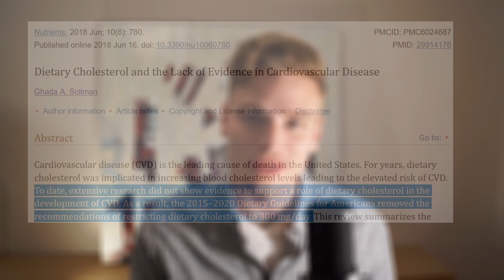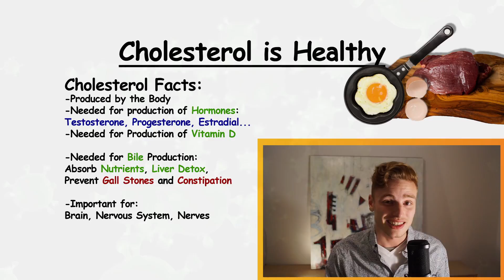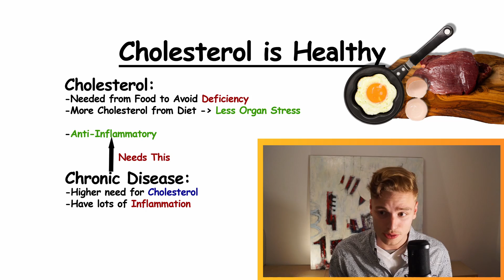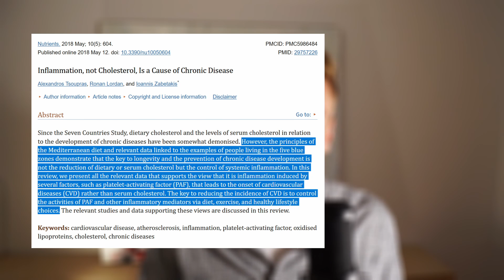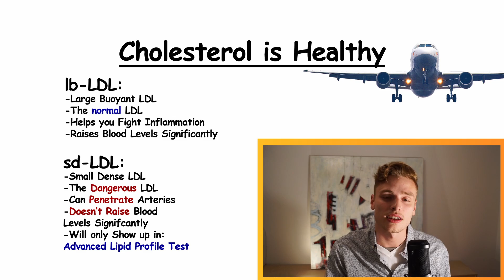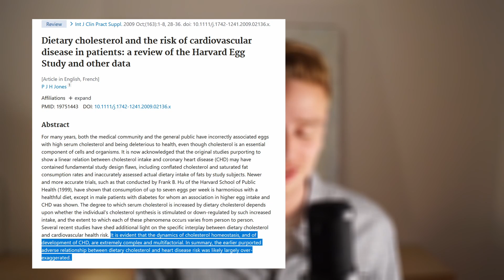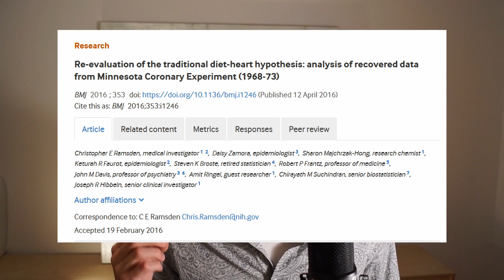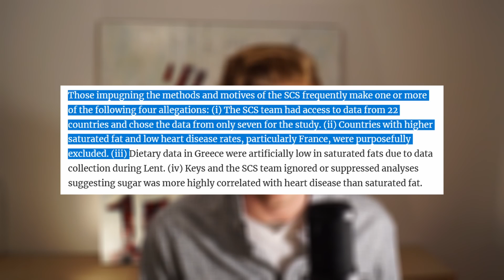CHOLESTEROL is HEALTHY - Here's Why (Sience Based)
Cholesterol is a vital component of a healthy diet.

LDL-C does not cause cardiovascular disease: a comprehensive review of the current literature

The Seven Countries Study (Journal Article from 2017 reviewing the original study)

Dietary cholesterol and the risk of cardiovascular disease in patients: a review of the Harvard Egg Study and other data

Re-evaluation of the traditional diet-heart hypothesis: analysis of recovered data from Minnesota Coronary Experiment (1968-73)

In this Video I explain why cholesterol is healthy and not the cause for cardiovascular diseases. Cholesterol is anti-inflammatory and is a part of a healthy diet. The real cause for heart disease is inflammation, which is often induced by omega 6 fats, such as vegetable seed oils, fried food, etc.

Lancelot has been studying nutrition extensively and has aligned his life to create the healthiest diet that is achievable for anyone that tries hard enough. He has helped his mother recover from a chronic health condition, aswell as his own health problems that he got from typical bodybuilder diet high in calories, agrochemicals, estrogens and anti-nutrients. He has improved his whole life - fixed his depression, skin, confidence, anxiety and overall well-being with his diet and is sharing his knowledge to improve the health of others just as much as he has improved his own.

00:00 - Intro
01:15 - Cholesterol Functions
03:32 - Cholesterol in the Body
09:46 - Lower Inflammation